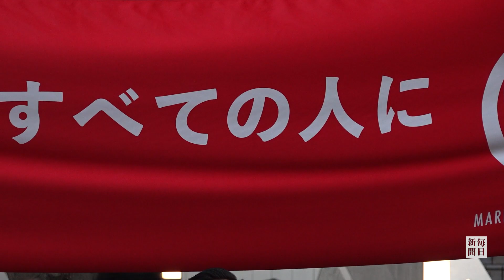「同性婚実現に声を」 活動団体ら、新宿駅前でサイレントデモ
「結婚の自由をすべての人に」――。同性同士の結婚の法制化を求めるサイレントデモが28日、東京都新宿区で行われた。関連訴訟の原告や活動団体のメンバーらはJR新宿駅前の広場で横2列に並び「同性婚実現に声をあげよう」とのメッセージを静かに掲げ、道行く人々に賛同を呼び掛けた。また、オペラ歌手4人がミュージカル「レント」の挿入歌「シーズンズ・オブ・ラブ」を合唱すると、美しい歌声にひかれて足を止めた通行人が参加者の思いを受け止めていた。【撮影・丹治重人】2022年6月28日公開